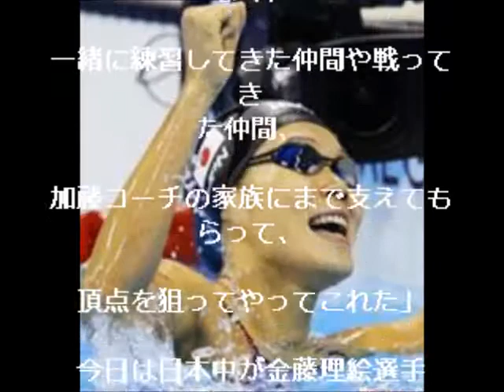【リオオリンピック】金藤理絵が金メダル獲得の瞬間の写真！記録がヤバすぎた。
引用先　Vipperトレンディー
ＢＧＭ　甘茶の音楽工房
お奨め動画
世界を騒がせる、金藤 理絵の好タイム  （女子２００メートル平泳ぎ決勝・平成２８年４月９日）
【NHKリオ】主将！金メダルおめでとうございます！ 金藤理絵選手 競泳女子200m平泳ぎ
【水泳】女子200m平泳ぎ 渡部香生子・金藤理絵の両メダル候補に寺川綾が直撃
競泳女子 平泳ぎ 世界ランク1位の金藤理絵の身体能力がヤバかったｗｗ
【リオ五輪感動秘話⑩】金藤理絵「引退したい」を乗り越えたのは姉の結婚式のあるサプライズだった
リオ五輪まで２５日、日本競泳陣がメダル量産へ最終調整　2016年7月11日(月)16:14
【競泳女子200m平泳ぎ決勝】金藤理絵、やったぁ！金メダル！！！！！白熱のレースからインタビューまで⭐︎
渡部香生子選手 世界一美しい泳ぎで金 ／ 金藤理絵選手も後半猛追で銀【パンパシフィック2014/200m平泳ぎ】